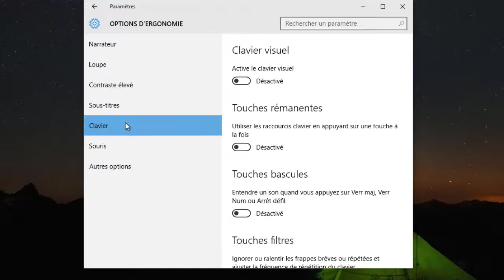Comment afficher le clavier virtuel Windows 10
Dans cette vidéo, je voudrais vous présenter comment afficher le clavier virtuel Windows 10.

Alors pour ce faire :
1) Cliquez sur « Démarrer » ;
2) Cliquez sur « Paramètres » ;
3) Cliquez sur « Options d’ergonomie » ;
4) Cliquez sur « Clavier » ;
5) Maintenant activer le clavier visuel.

Voir sur notre chaîne Digital Astuces :

Comment connaître le modèle de son pc sous Windows 10, savoir le modèle de son pc

Afficher le clavier virtuel windows 10 clavier virtuelle clavier visuel windows 10 clavier virtuel activer clavier virtuel windows 10 active le clavier visuel.
afficher clavier virtuel windows 10, clavier holographique, afficher le clavier virtuel sous Windows 10, activer le clavier virtuel Windows_10, DigitalAstuces.